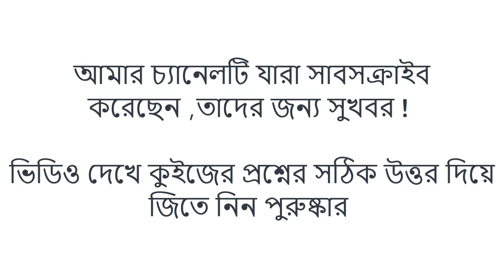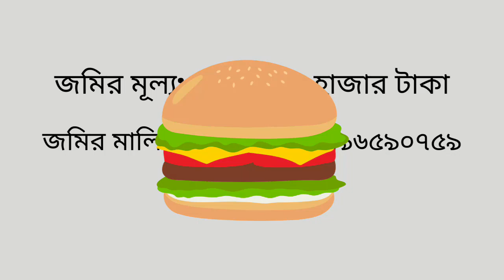Property sale for house | Land for sale Dhaka | ৭.৫ কাঠা জমি বিক্রি হবে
Property for sale | Land for sale Dhaka | Property news
Property for sale | Land for sale Dhaka | ৭.৫ কাঠা জমি বিক্রি হবে
Low price land sale in Dhaka | জমি বিক্রি হবে
জমির পরিমাণ ৭.৫ শতাংশ
জমির মালিকের নাম্বার: ০১৮৩৬৪৬৩৭৬০
জমির মূল্য: ৭ লক্ষ টাকা প্রতি শতাংশ